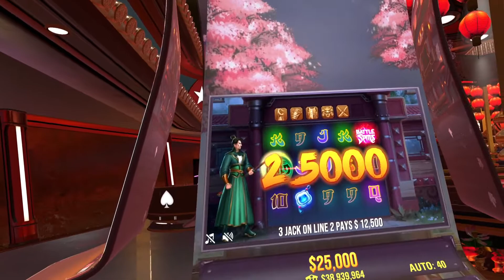INSANE JACKPOT WIN ON POKERSTARSVR! Rambling Slots #1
In todays video we are spinning some slots and talking about sports!

Here are the social links so you can follow me everywhere I go!